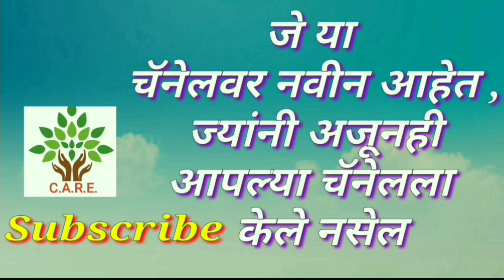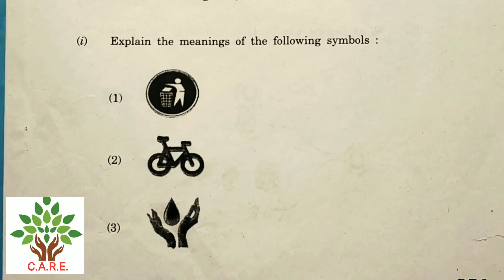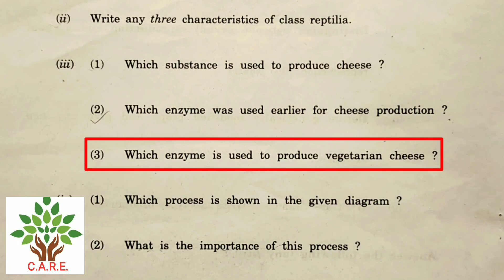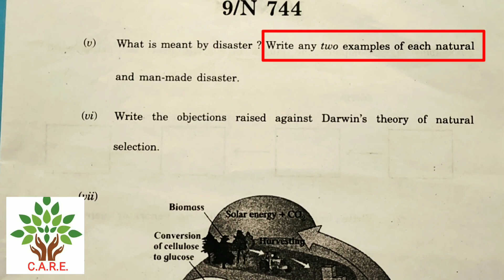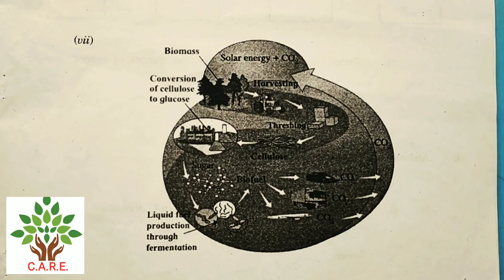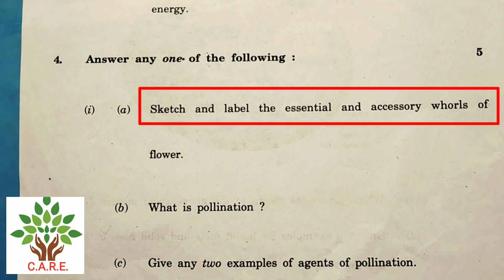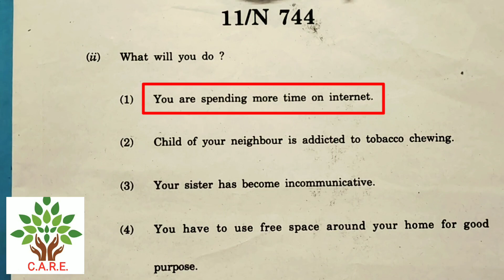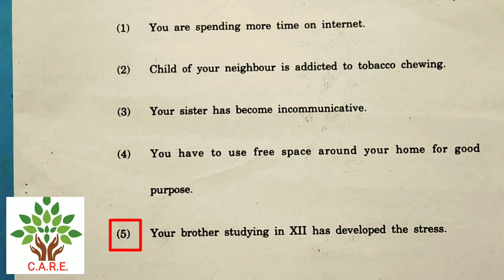10 Science 2 Board March 2022.Part 2 Solved Answer Sheet Semi - english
10  Science 2  Board March 2022.Part 2 Solved Answer Sheet  Semi - english
10 वी Maths 2 - Board March 2022 ,SSC English March 2022 Part 1 Board Question Paper with Answers